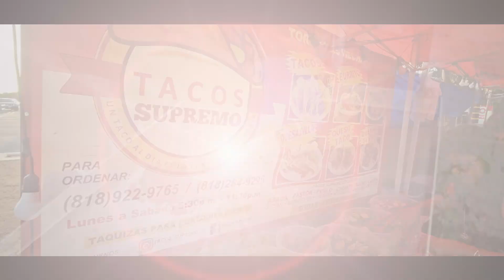Los mejores tacos 🌮 SUPREMO en North Hollywood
This video is about SUPREMO TACOS